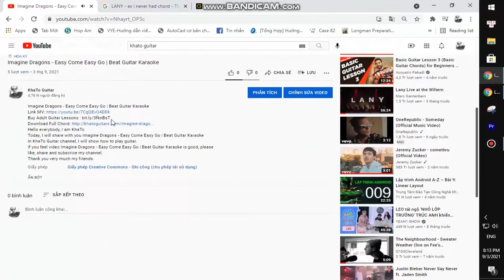Brett Eldredge - Holy Water | Karaoke Instrumental